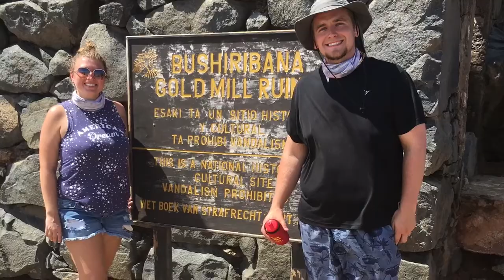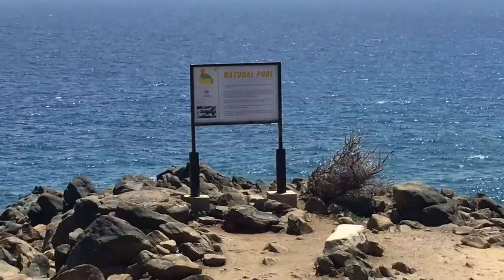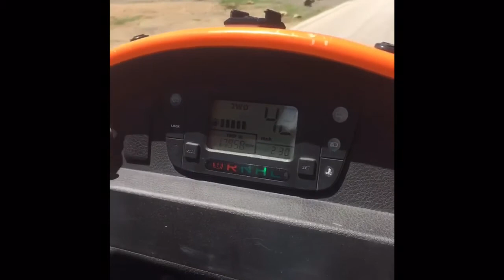Bryner Cole Dice - Cleveland Aruba Trip 2018 (6)